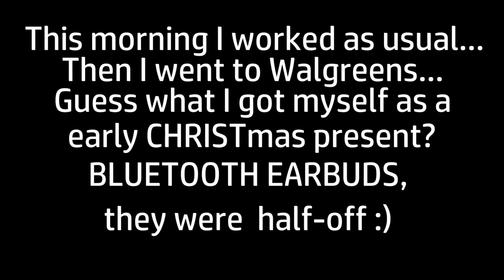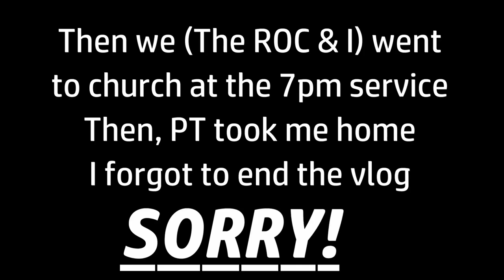HE LOVES HIS PIE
Today's Vlog Date: November.22.2017

►BRANDON
MAIN CHANNEL - goo.gl/pMaL4w